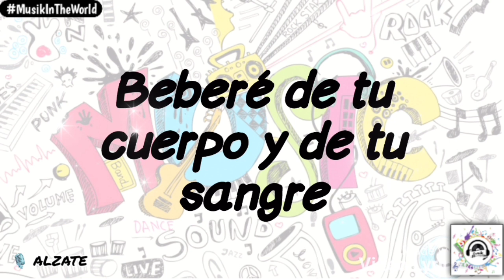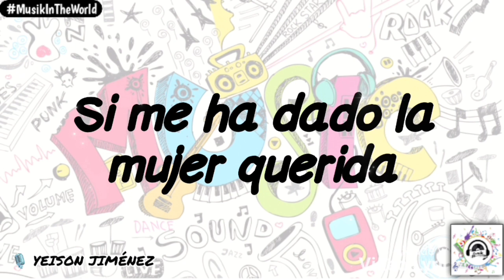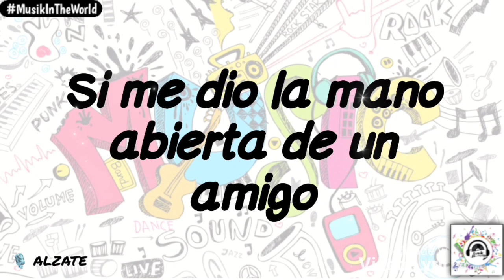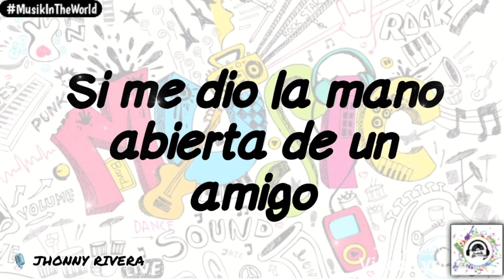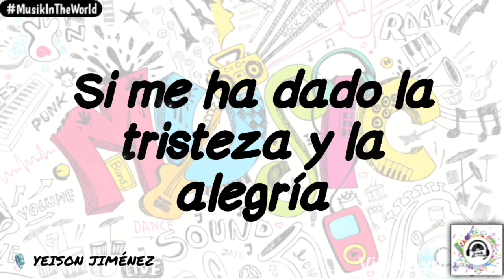Ciro Quiñonez Ft. Varios Artistas De La Música Popular - Cómo No Creer En Dios (Letra - Lyrics)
COMO NO CREER EN DIOS (Letra)

A ti todo lo que somos mi Dios
Un homenaje, para ti Señor

Yo te llevo desde niño muy adentro
Te encontraba en el pájaro y la flor
En la lluvia, la tierra y el silencio
Y en mis sueños cada noche estabas tú

Desde entonces quiero darte siempre gracias
Porque puedo darme cuenta de tu amor
Beberé de tu cuerpo y de tu sangre
Y por siempre te daré mi corazón

¿Cómo no creer en Dios?
Si me ha dado los hijos y la vida
Si me ha dado la mujer querida

Si lo siento en mi pecho a cada instante
En la risa de un niño por la calle
O en la tierna caricia de una madre
¿Cómo no?

Si está en las viñas o en el manso trigo
¿Y cómo no creer en Dios?
Si me dio la mano abierta de un amigo

Ay, si me ha dado la tristeza y la alegría
De saber que hay un mañana cada día
Por la fe por la esperanza y el amor
¿Cómo no?

Y todos unidos creemos en ti Señor
Porque eres siempre fiel
La honra y la gloria sean para ti Señor
¿Y cómo no? ¿Cómo no creer en ti Señor? ¿Cómo no?

Si me ha dado a la mujer querida

¿Cómo no?

Si está en la espiga o en el manso trigo

Si me ha dado la tristeza y la alegría
¿Cómo no creer en Dios? Ay

Activa las Notificaciones para que te mantengas actualizado con los nuevos videos 🔔🌎

Gracias por su apoyo 🤝 Dios los bendiga 🙏